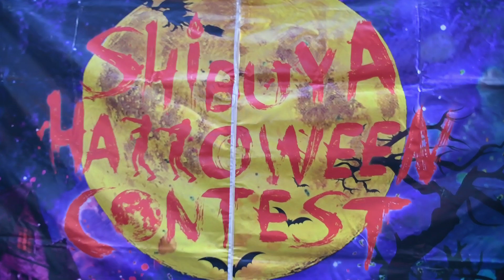【イベント】渋谷ハロウィンコンテスト 2024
2024年10月19日撮影。
渋谷ストリーム前の稲荷橋広場で開催された、「渋谷ハロウィンコンテスト 2024」のキッズリアル仮装コンテスト表彰式と閉会式の様子です。